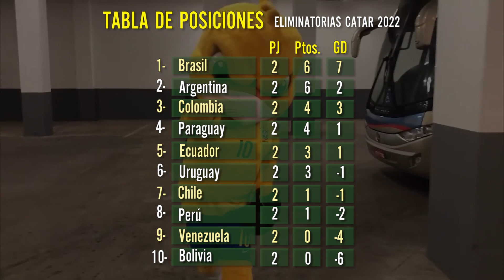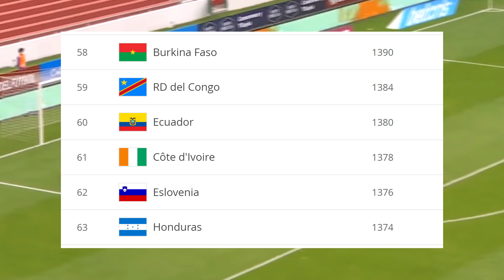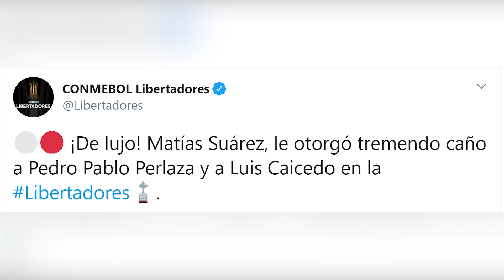JUGADOTA A LO RONALDINHO QUE ACABÓ CON DOS ECUATORIANOS | CONFIRMAN FINAL LDU VS IDV LIBERTADORES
Dale SUPER LIKE si crees que JUANITO CAZÁRES merece ser CONVOCADO por GUSTAVO ALFARO a la TRICOLOR